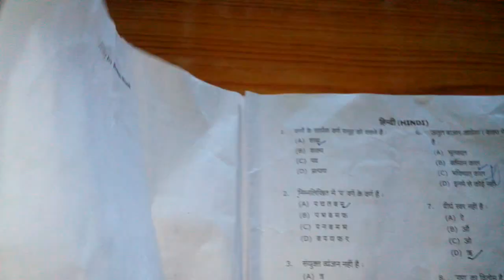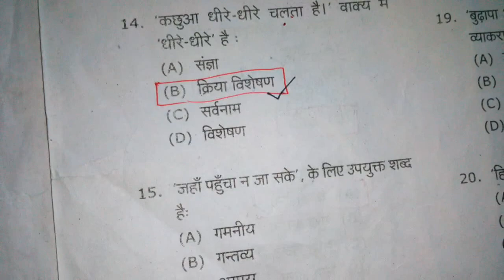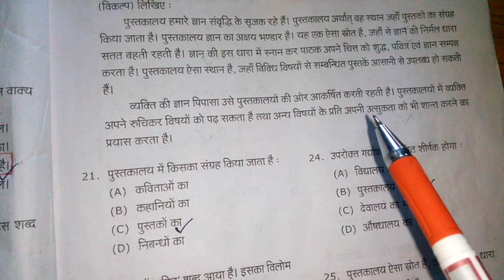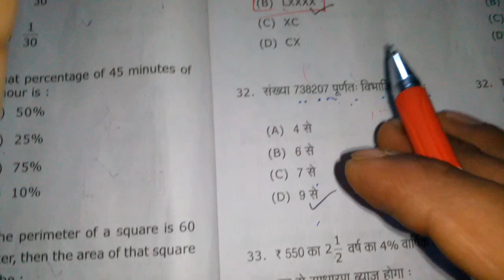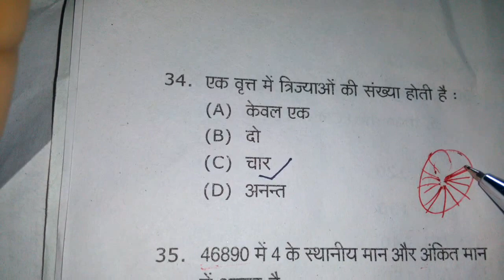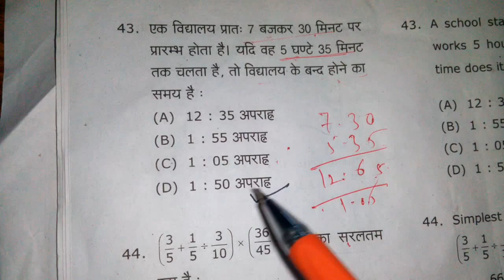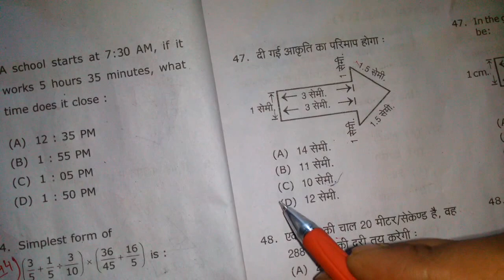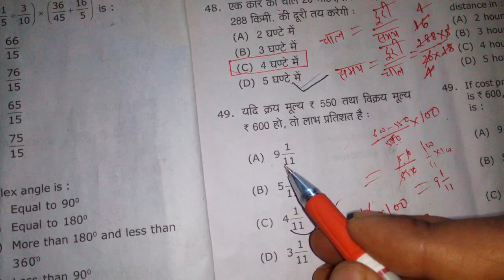RGNV Examination (नवोदय विद्यालय परीक्षा) Solution 2019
Rajiv Gandhi Navodaya Vidyalay Entrance Examination was conducted by Uttarakhand Board of Secondary Education on 03 February 2019. The examination is organized to fetch the intake of students for upcoming session in 13 Navodaya Vidyalays of Uttarakhand State.